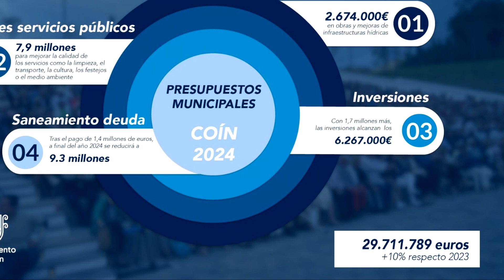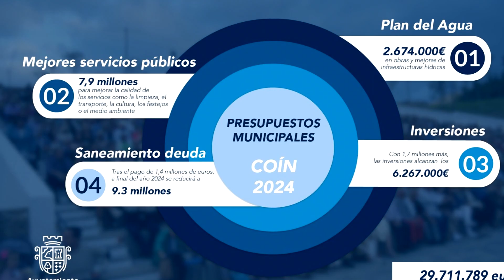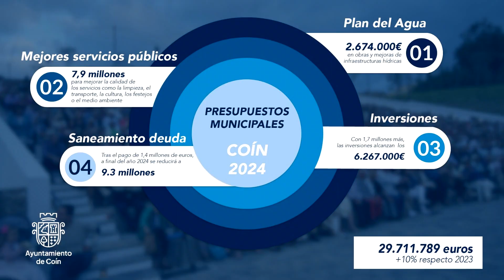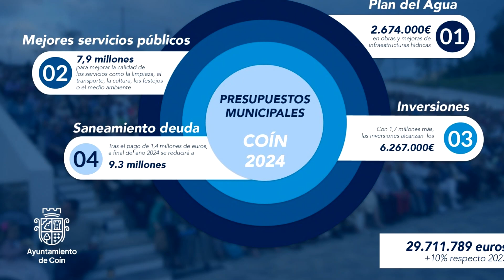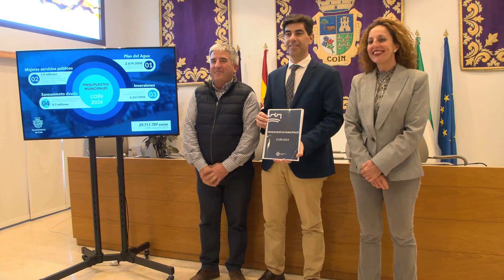PRESUPUESTOS GENERALES AYUNTAMIENTO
El alcalde de Coín, Francisco Santos, ha presentado hoy en el salón de plenos municipal, los Presupuestos Municipales para 2024, que serán sometidos a debate y votación en la sesión plenaria de este mes de noviembre. Las cuentas previstas estiman unos ingresos de 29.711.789 euros lo que supone un incremento del 10% respecto al año pasado, esto es 2.6 millones de euros más.  Un incremento necesario para afrontar el próximo año mejorando servicios, apostando por nuevas inversiones y reduciendo la deuda municipal con entidades bancarias.
El capítulo de personal con el pago de las nóminas a la plantilla municipal es uno de los que requiere una mayor partida. Este año además con un incremento en los salarios de los trabajadores de la función pública.
La otra gran partida de gastos que presentan estos presupuestos es la destinada a la mejora de los servicios públicos a la ciudadanía. 7,9 millones de euros que se destinarán a mejorar la limpieza viaria y los parques jardines y zonas verdes, pero también medio ambiente, cultura, turismo o el coste que suponen los servicios que se prestan a través de consorcios provinciales.
En cuanto al capítulo de inversiones y grandes obras, los presupuestos del año 2024 contemplan un desembolso de cercano a los 2.7 millones de euros, en proyectos de mejora y mantenimiento de la red hídrica, caminos rurales, mejoras en colegios y edificios municipales o la compra de terrenos para acometer proyectos como el nuevo instituto de secundaria y formación profesional.
Mención aparte en el capítulo de gasto merecen las cantidades destinas al pago de los créditos que tiene suscrito en el consistorio con las distintas entidades bancarias y la amortización de la deuda municipal que sigue reduciéndose año tras año.